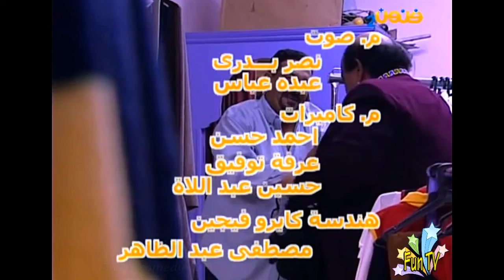زكية زكريا (( سرقة الهدوم )) الكاميرا الخفية - FunTvcomedy.com